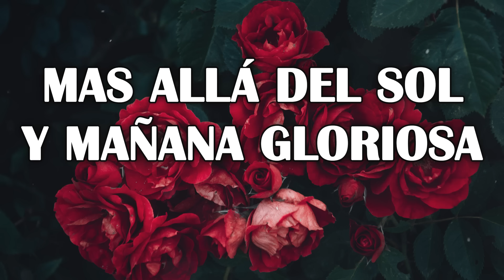Mas Allá Del Sol Y Mañana Gloriosa - Hermoso Himnos Por Las Mañanas Alegran El Alma